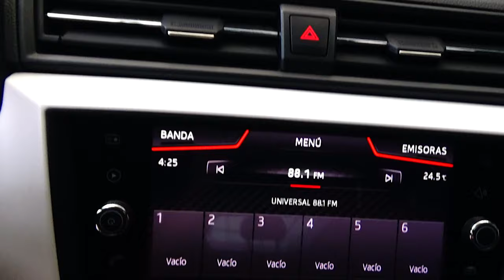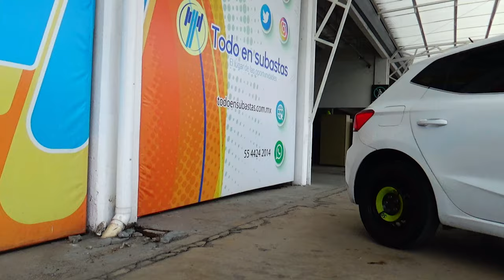Seat / Ibiza / 2020 - 15680